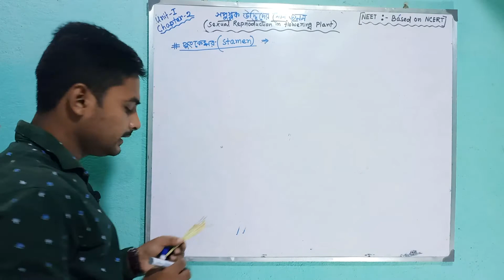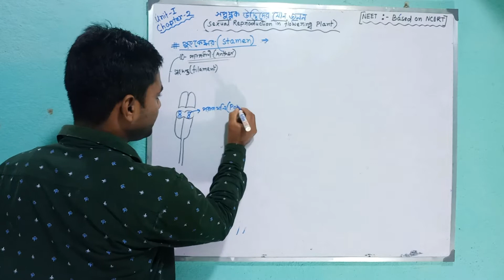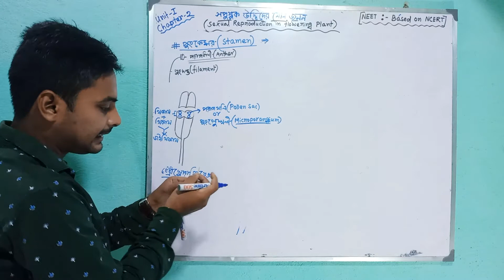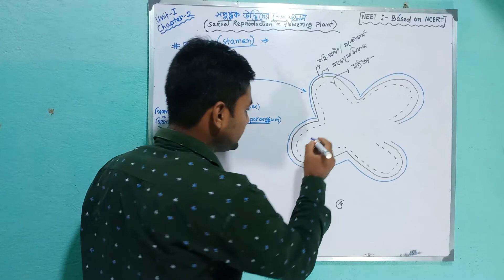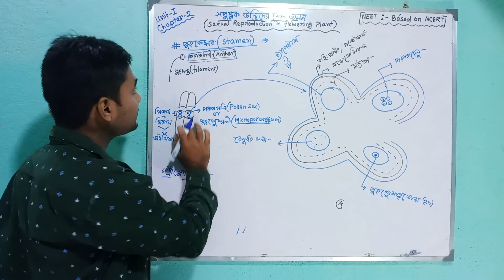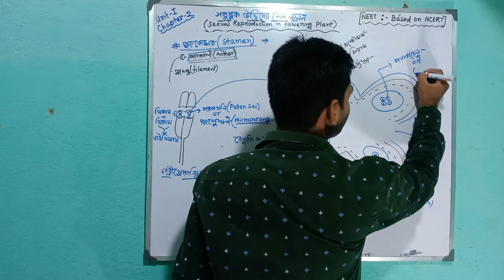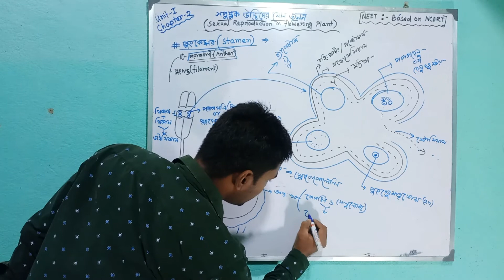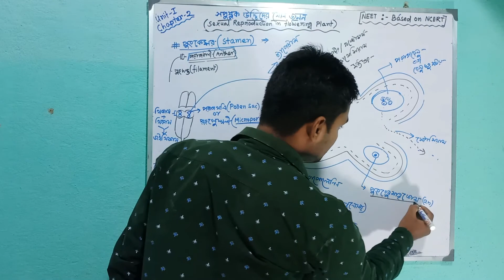পরাগধানীর গঠন /Structure of Anther in Bengali / Class-12/ (NEET, WBCHSE,b.sc nursing, JENPAS, ssc )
Hi I am krishnendu paul here I discuss about Stamen , structure of anther , structure of pollen grains in Bengali language and very simple way..

Krishnendu's Biology
structure of anther in Bengali
class-12 NEET